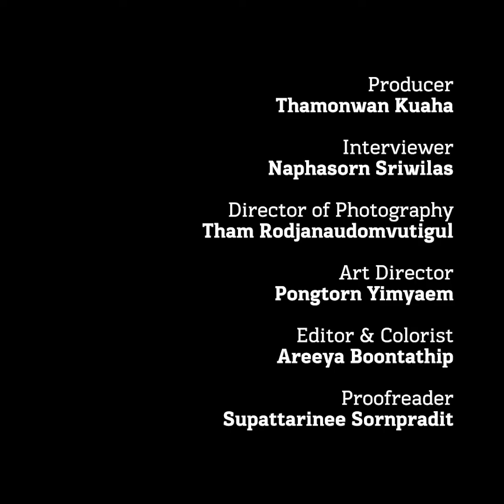ชวน Onion มาเลือกหยิบ 9 สิ่งที่เป็นที่สุดมาใส่ตระกร้า | Add to Cart EP.15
แบรนด์ไหนคือแบรนด์ที่เป็นแรงบันดาลใจของการทำธุรกิจร้านเสื้อผ้าของ เฮ้าส์—สรศักดิ์ จันทรมัณฑนา ผู้ก่อตั้งร้าน Onion แบรนด์ไหนขายดีที่สุดในร้าน แบรนด์ไหนหายาก แบรนด์ไหนที่คราฟต์หรือละเอียดละออทางความคิดมากที่สุด แบรนด์ไหนที่ตั้งใจนำมาทดลองแต่กลับได้รับผลตอบรับที่ดี  แบรนด์ไหนคือแบรนด์ที่ภูมิใจ และแบรนด์ไหนขายมาตั้งแต่ day1 ตามมาดู 9 สิ่งที่เป็นที่สุดจาก Onion ร้านมัลติแบรนด์ ที่ขายเสื้อผ้าและสินค้าไลฟ์สไตล์นำเข้าจากหลายๆ ประเทศ ได้ในรายการ Add to Cart ตอนล่าสุด

ดูจบแล้วตามไปฟัง Day 1 podcast ของ Onion ร้านมัลติแบรนด์ที่อยู่รอดด้วยการลดความสำคัญของโซเชียลมีเดีย พร้อมเรื่องราวตั้งแต่จุดเริ่มต้น ที่เฮ้าส์ขายแว่นตากันแดดในกระทู้ของเว็บบอร์ดที่เปิดให้คุยเรื่องไอที จนเมื่อมีลูกค้ามากขึ้น ก่อนตัดสินใจหาระบบมาช่วยในการขาย ทั้งเขียนเว็บไซต์ขายของเป็นของตัวเอง และเปิดตำราวิธีการทำอีคอมเมิร์ซ เช่น ทำยังไงให้เว็บไซต์โหลดรูปสินค้าได้เร็วทันใจลูกค้า ไม่หน่วง เป็นต้น พร้อมทำโซเชียลมีเดียในยุคที่เฟซบุ๊กยังไม่กีดกันการมองเห็น ควบคู่ไปกับการเปิดหน้าร้าน จนวันนี้เดินทางเข้าสู่ปีที่ 12 และกำลังดำเนินต่อไปได้สวยพร้อมกลยุทธ์ใหม่ อย่างการลดความสำคัญของโซเชียลมีเดีย และให้ความสำคัญกับการขายและการบริการลูกค้าเหมือนบริการในโรงแรม 5 ดาว ซึ่งสวนทางตำราการตลาดที่เคยมีมา  ไปฟังเรื่องราวเหล่านี้พร้อมกันใน Day 1 EP.34

Add to Cart คือรายการที่ชวนผู้ประกอบการและเจ้าของแบรนด์เลือกหยิบสิ่งที่เป็นที่สุดมาใส่ตะกร้า ไม่ว่าจะสินค้าชิ้นแรกสุด ชิ้นขายดีที่สุด ชิ้นที่ภูมิใจที่สุด ชิ้นที่แปลกตาแปลกใจที่สุด